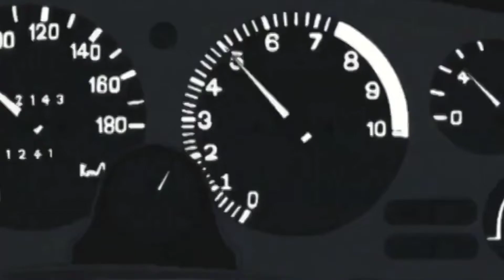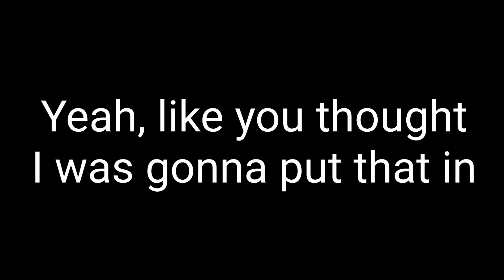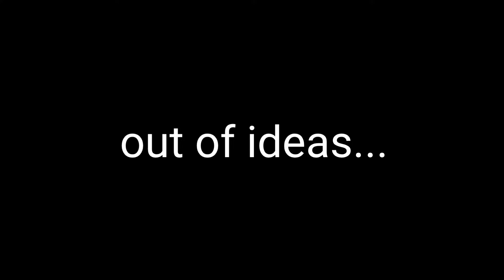Initial D/Eurobeat Meme Compilation - Act. 3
- Space Boy by DAVE RODGERS
- Fight by MEGA NRG MAN
- No One Sleep In Tokyo by EDO BOYS
- Jealous Guy by CASANOVA
- Deja Vu by DAVE RODGERS
- Wings of Fire by MAKO & SAYUKI
- Back On The Rocks by MEGA NRG MAN
- Made of Fire by N.I.K.O.
- Burning Up For You by SARA
- Spark In The Dark by MAN POWER

Credit for the footage goes to their owners. I have zero intention of stealing any of the footage used in this video. Only the Gran Turismo bits are by me.